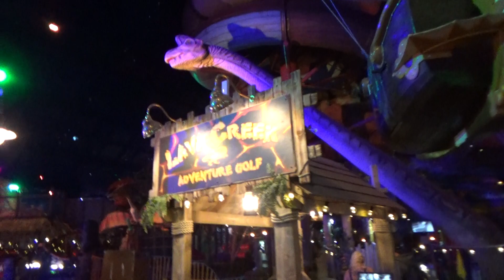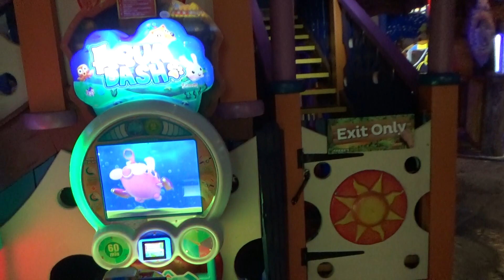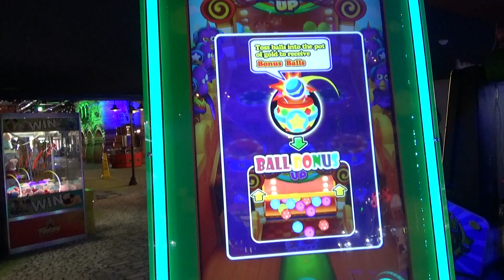amusment park world wide 18off may 2019 showing the new scer atrakshon fantasy island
giveing ya the new atrackshon for october hollween looks bril trying to show every one thingts whats going on in fantasy island thsnks youres darren